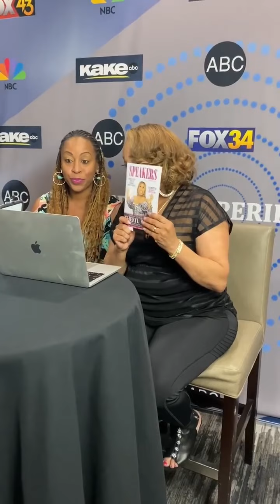Shawn Fair, Cheryl Wood and Pam Perry - LET Promo Video